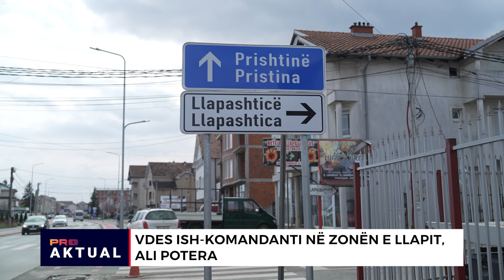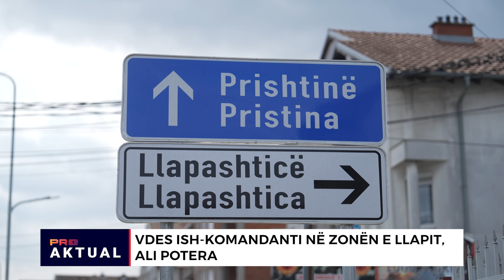Vdes ish-komandanti në Zonën e Llapit, Ali Potera | Aktual | PRO1